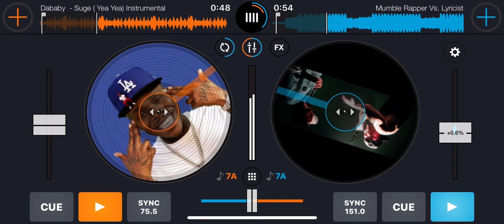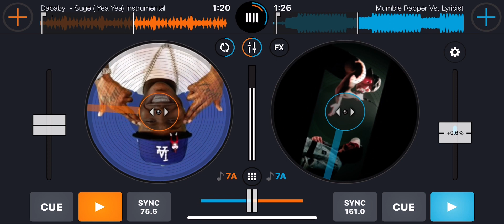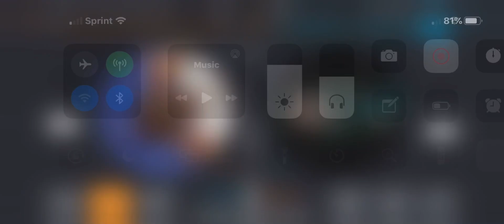Vin Jay - Suge Remix (Mixed By DJ Matrix)